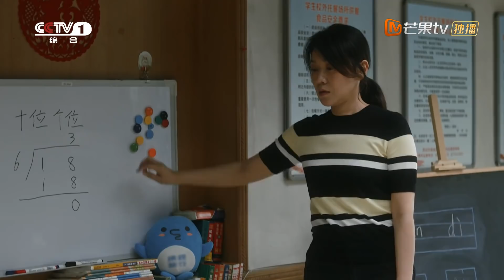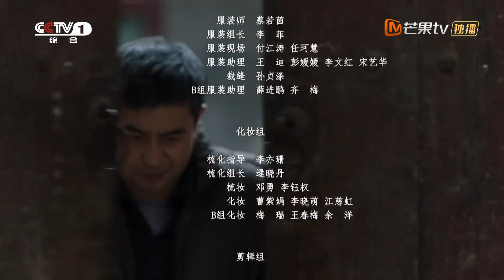【ENG SUB】《装台》第30集 大雀发病不幸去世 Zhuang Tai EP30【芒果TV青春剧场】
下载芒果TV国际APP： (IOS) (Android) 看张嘉益闫妮演绎陕味烟火爱情！
《装台》第30集 大雀发病不幸去世 Zhuang Tai EP30【芒果TV青春剧场】

剧情简介：
47岁的刁大顺带领一群精壮汉子在西安从事舞台演出的装台工作，他们装台的既有本地秦腔剧团、也有各色歌舞演出、婚丧嫁娶的表演，因此也遭遇了五行八作、各色人等。无论他人怎么看待、但顺子他们始终认为这是一份和艺术有关的工作，尽心尽责、吃苦耐劳，并最终随秦腔团进京汇演大获成功。而人到中年，前妻所生的泼辣任性的长女菊、无血缘关系的乖巧的二女儿梅、飘荡异乡半生的大哥刁大军和生命中忽然出现的女人蔡素芬交织在他搭台、架灯、布光、装箱的忙碌生活中，苦辣酸甜、鲜活热闹。随着女儿们的各自成家、装台队员也人去人来，所居住的城中村又一次传来将要拆迁的消息。生活在继续，唯一不变的是顺子们做人做事的责任和担当。

导演: 李少飞
编剧: 马晓勇
主演: 张嘉益 / 闫妮 / 宋丹丹 / 秦海璐 / 陈小艺
类型: 剧情 / 家庭
制片国家/地区: 中国大陆
语言: 汉语普通话
集数: 33
单集片长: 45分钟
又名: 我待生活如初恋